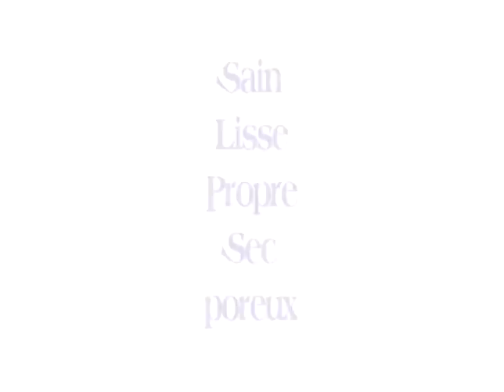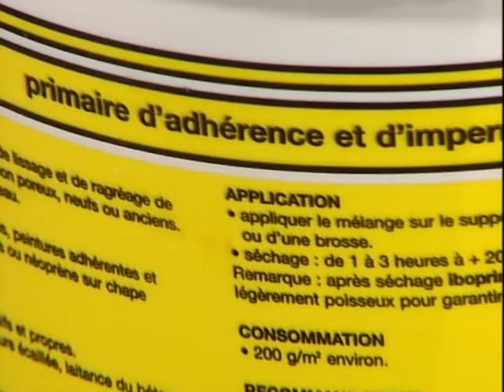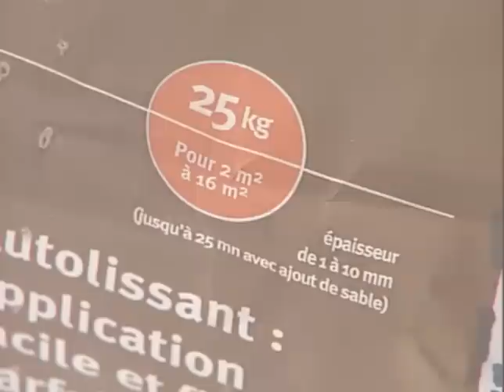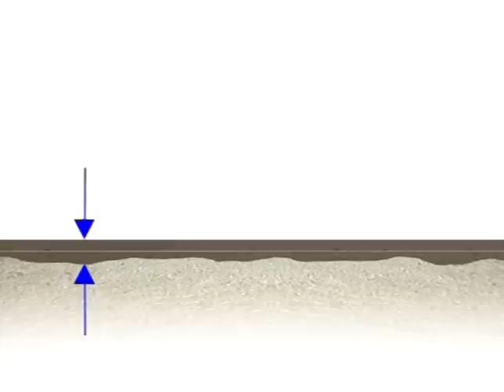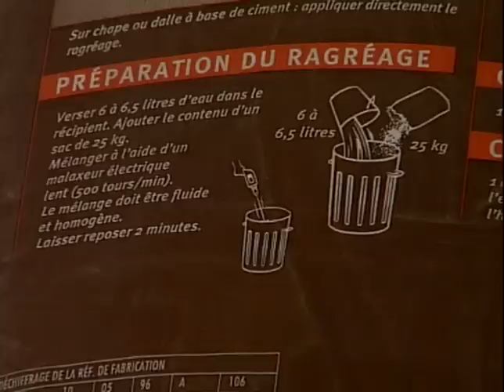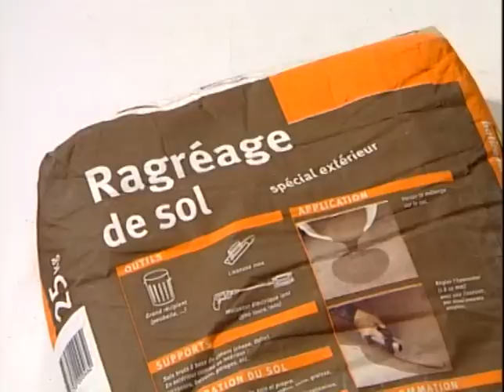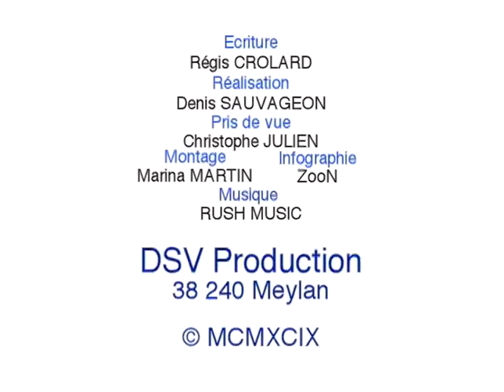Le ragréage des sols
Cette vidéo vous montre comment effectuer le ragréage de vos sols. Il est expliqué notamment sur quelles surfaces c'est possible ou non, comment préparer et poser l'enduit. Certains cas particuliers sont détaillés comme le ragréage sur parquet.